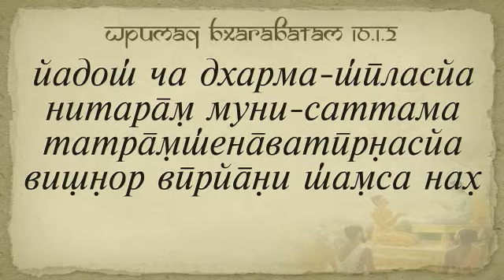Бхакти Ананта Кришна Госвами, ШБ 10.1.2, 24.08.2016